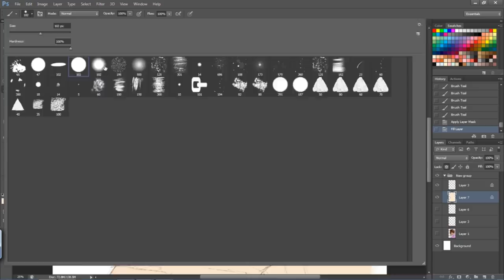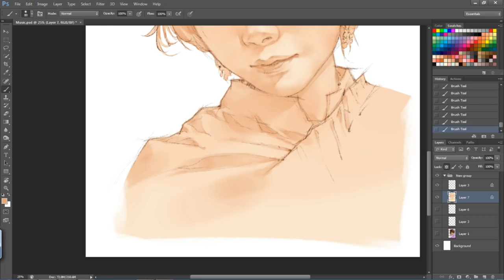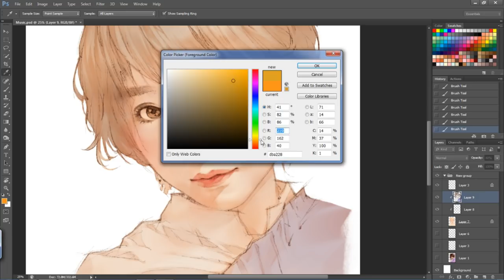EP:15 "The Process of Coloring Faces with Monotones Color" Title : "Music BNK48"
Technique : Digital Painting
Program : Line Drawing on Procreate - Coloring on Photoshop CS6
Tablet : IPAD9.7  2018 - Wacom Intuos 3